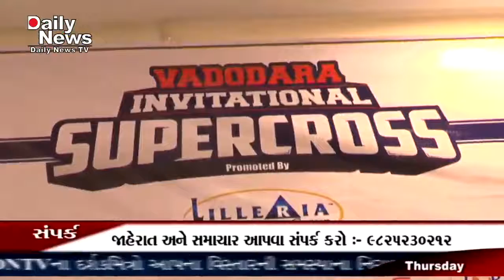Supercross championship 2020 press conference today vadodara x264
તારીખ ૧૯મિ જાન્યુઆરીએ યોજાનાર વડોદરા ઇન્ટરનેશનલ સુપરક્રોસ અંગે માહિતી આપવા પત્રકાર પરિષદનું આયોજન કરવામાં આવ્યું હતું